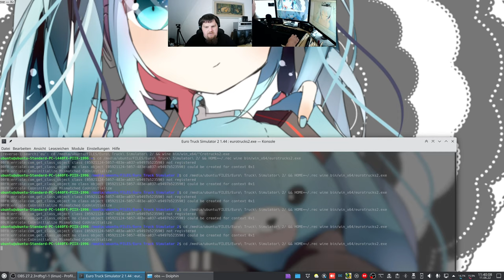Let´s Play ETS2 - Euro Truck Simulator 2 #051